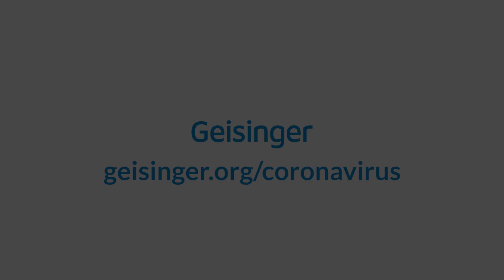COVID-19 Update: Important Guidelines from Geisinger’s Chief Medical Officer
As the COVID-19 pandemic continues to affect our communities, stay informed and take the necessary precautions to protect yourself and others.

In this update:

🔹 Gerald Maloney, MD, chief medical officer at Geisinger, shares guidelines on what to do if you suspect you have symptoms of the coronavirus.

🔹 To help limit the spread of COVID-19, we ask that you call your primary care provider or our 24/7 hotline at before visiting the doctor’s office, ER, or urgent care.

🔹 This simple step can reduce the risk of exposing other community members and healthcare workers to the virus.

For more information and the latest updates on COVID-19, please Stay safe, stay informed, and remember that together, we can help protect our community.

00:00 How you can help minimize the spread of coronavirus
00:19 Who to call if you have symptoms
00:42 Where to go for more information